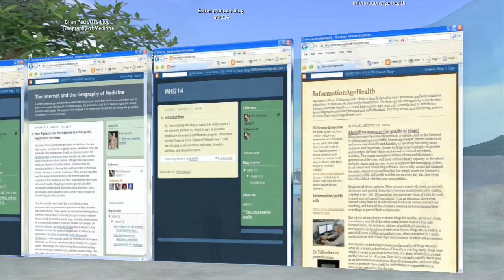UC Davis Health Informatics Class in Second Life® gathering on Davis Island Part 1 of 5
Playlist of parts 1-5 and introductory videos for creating accounts, logging in and going through the introductory tutorials
CREDITS: Thank you to Cisco's Virtual Palomar West Hospital of the Future (2011):
introducing RFID for avatar visitors

Linden Prize co-winner, Virtual Ability Island,
 Second Life® project improving real lives: US$10,000 award

Imperial College London: Second  Health Polyclinic
Virtual Hallucinations, UC Davis

Bioterrorism Defense, Mass Prophylaxis Clinic Training, UC Davis

Instructors:
Peter Yellowlees, MD (a.k.a. Nash Baldwin)

 James Cook, MD (a.k.a. James Linden)

Marty Leamon, MD (a.k.a. Grommet Wallace)

Bernadette Daly Swanson, MLIS (a.k.a. HVX Silverstar)

& the Students /Health Professionals who comprise the MH214 Class

UC Davis Health Informatics Dept. (UCDMC)

UC Davis Health Sciences Libraries
UC Davis Extension
UC Davis Aggies

Journal of Virtual Worlds Research
(free online peer reviewed)

Journal of Medical Internet Research
(free online HTML version, peer reviewed)

Tobias Novi's 'Outside Sim Reef  with audio/animation
Mathieu Basiat's  Smartwaves 30 M (1.2)

AltaModa Magazine,
BellaRose Furniture (Letis Boucher / Emis),
 Delacacy Regent Silk Brocade Easy Chairs,
Surprising Toilet.

Bucky Barkley & open source
Buckaroo LM Giver

Machinima:
Library Studios © HVX Silverstar / Bernadette Daly Swanson and Peter Yellowlees MD

On location in the very beautiful Second Life®

keywords: "virtual worlds" mh214, "health informatics" informatics uc davis "second life" university machinima